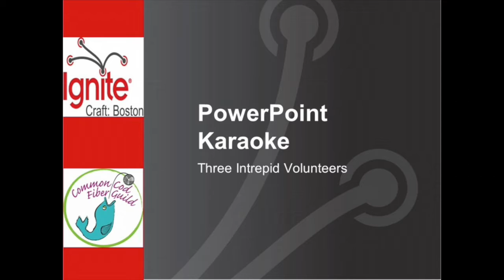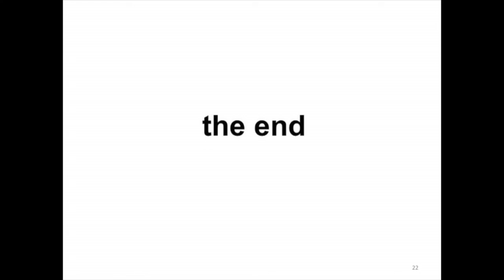PowerPoint Karaoke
Watch as 3 brave audience members describe outrageously funny slides they have never seen before.